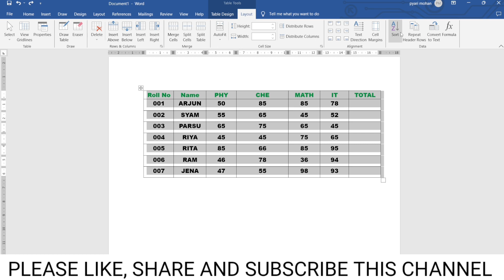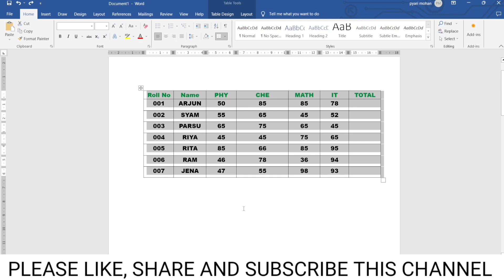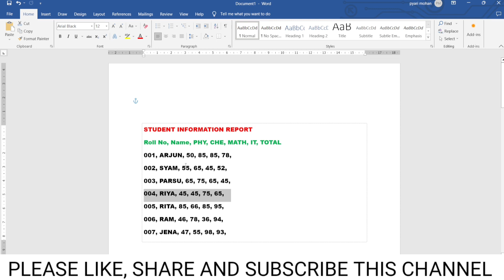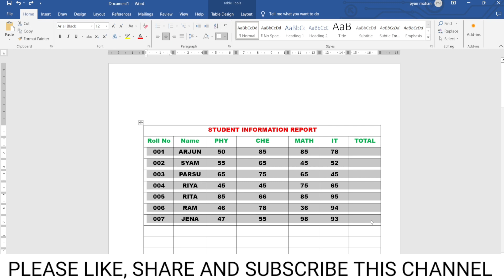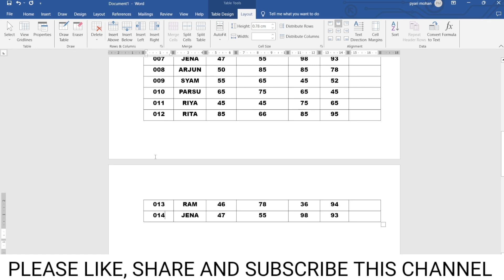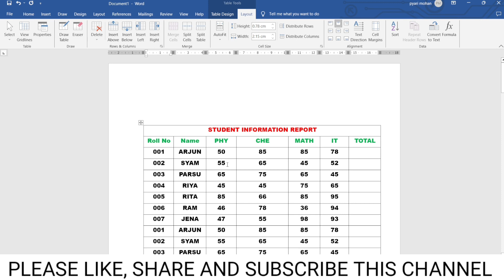How to Sort, Repeat Header Rows and Convert to Text in MS Word (Odia Tutorial)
🌟 Welcome to the Pyari Mohan Jena YouTube channel! 🌟

list=PLfEsNK3qMGyaj9Kat_T1hH5kixuSuqVKH

ନମସ୍କାର ଓଡ଼ିଶା! (Hello, Odisha!) In this Odia tutorial, we're exploring the advanced features of Microsoft Word to make your document tables even more powerful and flexible. Whether you're a student, a professional, or someone looking to enhance your document formatting skills, you'll discover how to sort data, repeat header rows, and convert tables to text effortlessly.

What You'll Learn:

Data Sorting: Master the art of sorting data within your tables. Organize information in ascending or descending order, making it easier to find, analyze, and present your data.

Header Row Repeating: Learn how to repeat header rows at the top of each page when dealing with large tables that span multiple pages. This ensures your table headers are always visible for easy reference.

Table to Text Conversion: Understand how to convert tables to text when you need to extract data for further analysis or formatting. Customize the conversion process to suit your document's needs.

Why It Matters:

These advanced table features empower you to create documents that are not only organized but also highly functional. Whether you're working on reports, research papers, or business documents, these skills will help you manage and present your data with ease.

Who Should Watch:

Students improving the presentation and analysis of data in assignments, projects, or reports.
Professionals creating data-rich reports, research papers, or documents that require precise data manipulation.
Anyone interested in enhancing their document formatting and data management skills.
Language: Odia

This tutorial is conducted in Odia to ensure accessibility for our Odisha audience. Join us as we empower you with valuable skills that will elevate your document design and data manipulation.

Thank you for choosing to be a part of our journey to explore and celebrate the essence of Odisha. Let's embark on this enriching odyssey together!